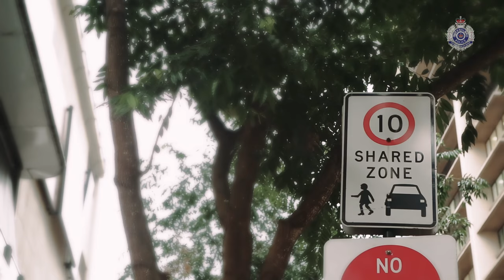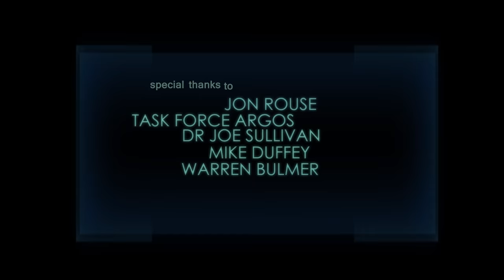Habits of highly destructive people: Paedophiles and Predators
Please note, the video contains content suitable for a mature audience.

The next installment of our video series 'Habits of highly destructive people', takes a look at the work of the Child Safety and Sexual Crimes Group and the extraordinary work they do to investigate and prevent crimes against children.